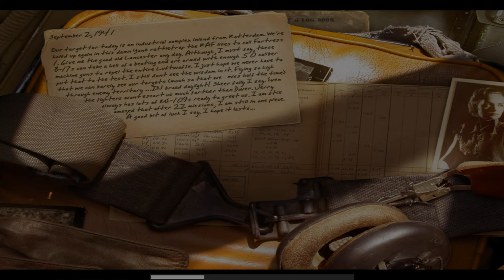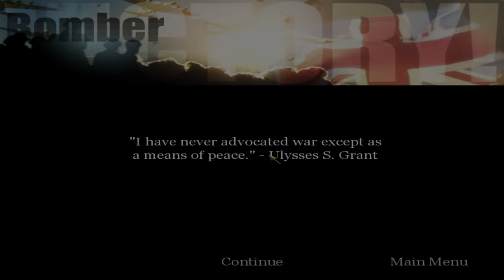"CoD: 1: UO" (2004, PC) - blind playthrough - part 5 - chapter 5: "Bomber Command" (no damage).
Time-stamps/chapters/scenes:
0:00 Introduction
0:13 Part 5
0:46 Loading screen
0:55 British campaign introduction
2:01 Chapter 5 dialogue
3:22 Chapter 5 gameplay
25:22 Victory!
25:56 Title screen
26:11 Ending

This is the shortest chapter in the British campaign, and the first British campaign chapter of this video game, and also the earliest chapter to date in "Call of Duty" trilogy. Also, the easiest chapter in this video game. You play as Sergeant James Doyle as "Royal Air Force" commander, controlling the Boeing B-17 Flying Fortress heavy bomber plane. You defend the B-17 Flying Fortress while on a routine bombing mission. I was getting confused how to lower the crank (only very little frustration here). Also, this is the no damage run as well. It takes place in somewhere over the English Channel (coast of Holland) on September 2nd, 1941. Please turn on the subtitles to see what objectives are and for more information.

Originally recorded: January 2024.

Full/complete 100% video walkthrough/playthrough by "TheProGamer77776YT" (me), let's play/gameplay, no commentary/no comments/no talking, "detonado"/review/runthrough of the video game "Call of Duty: 1: United Offensive: Expansion Pack" prepared from "Deluxe Edition" (expansion pack, released in September 14th, 2004) on the easiest difficulty mode level setting ("Greenhorn" or "Recruit"). This game is played at maximum video quality details graphics settings (high-resolution textures enabled), "OpenGL" API, 1,080p (Full HD/FHD, 16:9 aspect ratio). Rest of them are in comment section. This video game walkthrough/playthrough is with the frame rate counter as "benchmark". I used "FRAPS", the benchmarking program. The missions - part 5 - act 2: British campaign - chapter 5: "Bomber"/"Bomber Command". This is part 5 of the video game.

Mission 5/stage 5/level 5/chapter 5: "Bomber"/"Bomber Command".

Act 2: British campaign, chapter 1: "Bomber".

Chapter 5: "Bomber".